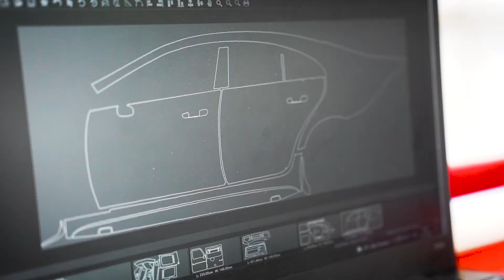O čom je naša ochranná fólia ❓ Viac sa dozviete v našom informačnom videu ...👏😊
Ochráňte aj vy vašu investíciu! Stačí si vybrať jeden z našich balíkov ochrany:

Záruka až 10 rokov‼️

Official MagnusPRO distributor for Czech & Slovak republic